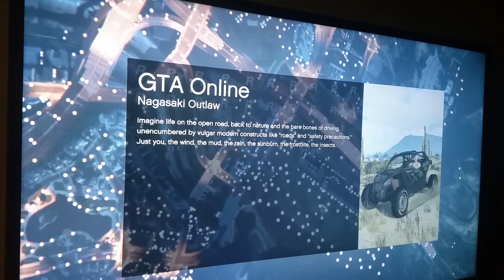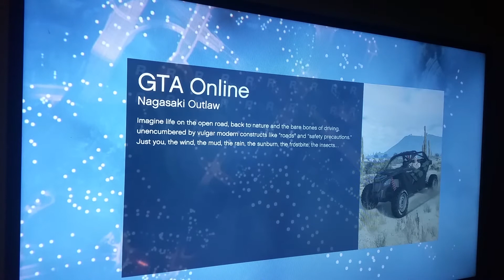Gta5 online part 4